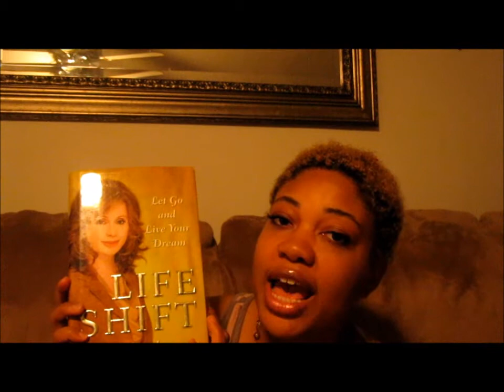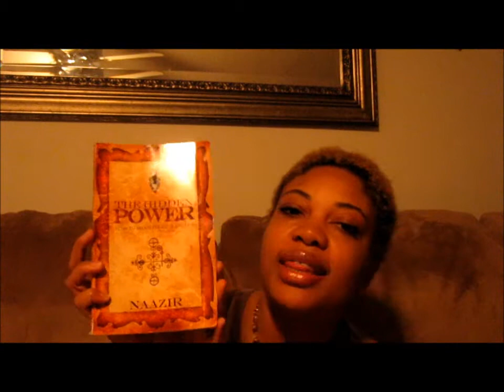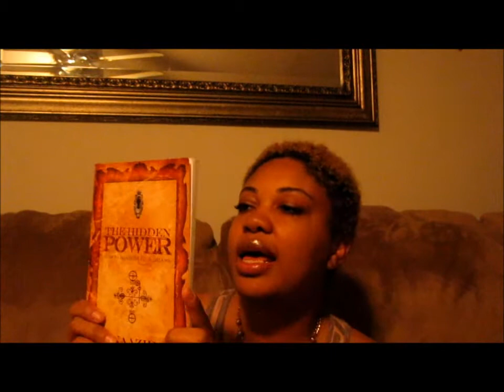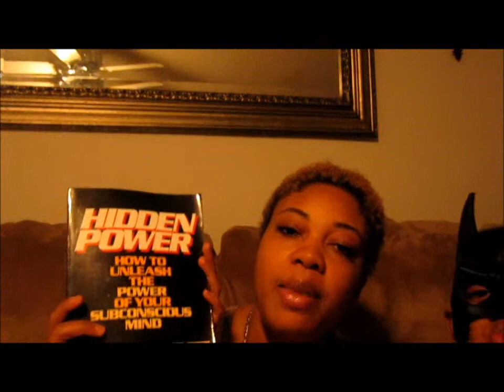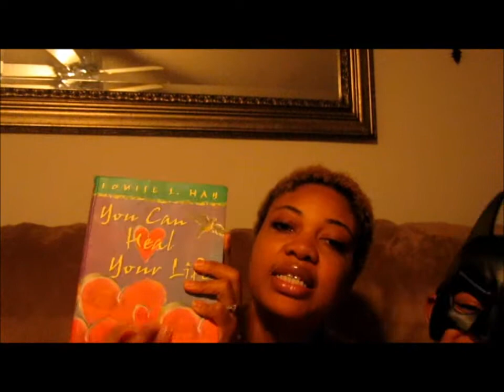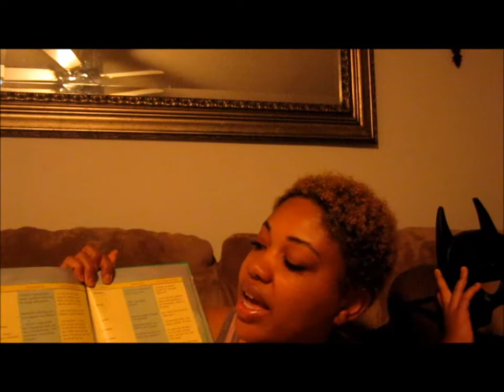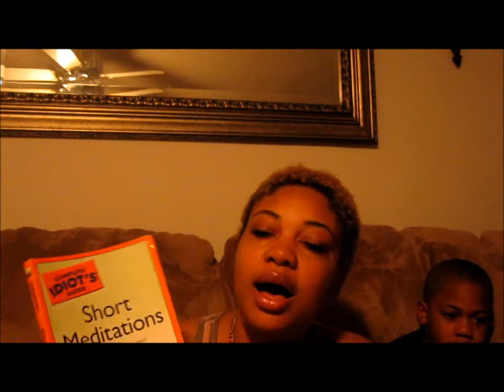Book list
A list of books that have helped me on my journey!

Book list and authors

Life Shift: Aleta st James

Hidden Power how to unleash the power in your subconcious mind: James k. Vanfleet
The Hidden Power how to manifest your dreams:Nazzir Ra
You can heal your life:Louis L Hay
Stilletos in the kitchen: Shanel Cooper-Sykes
The complete Idiot's guide to short meditations: Susan Gregg

Books for a great price shop